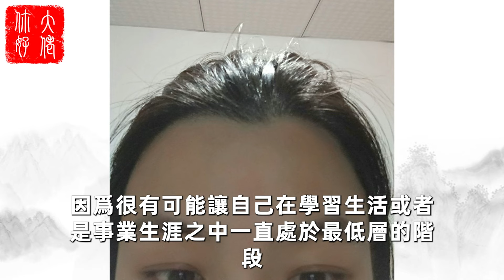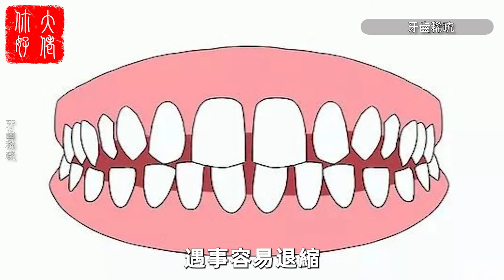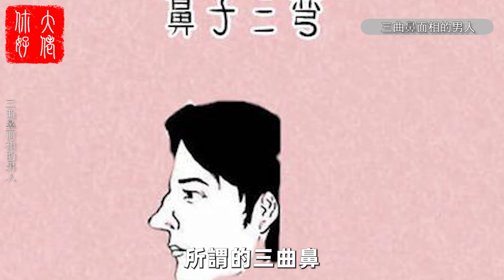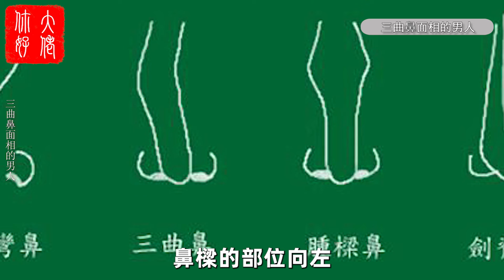五種智商偏低的人面相，頭腦簡單，缺乏主見，註定奔波勞苦命！